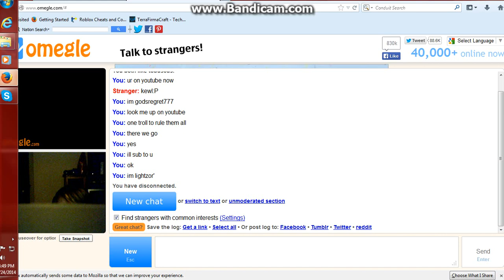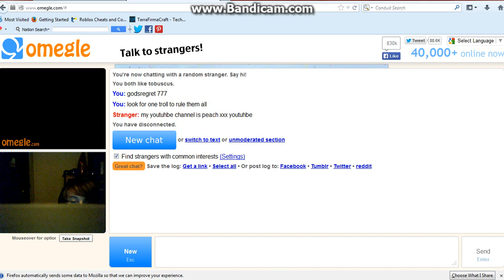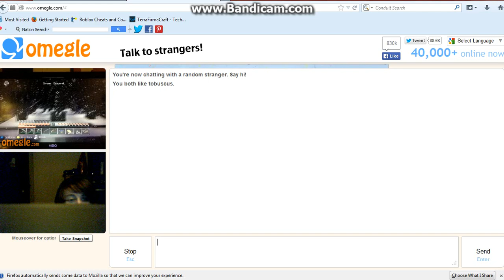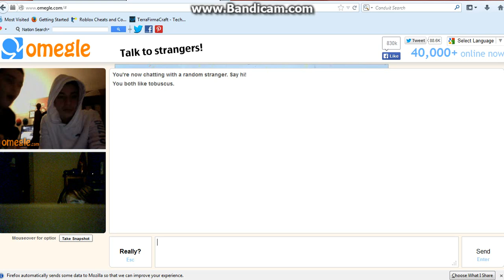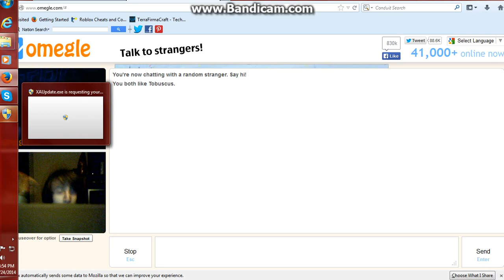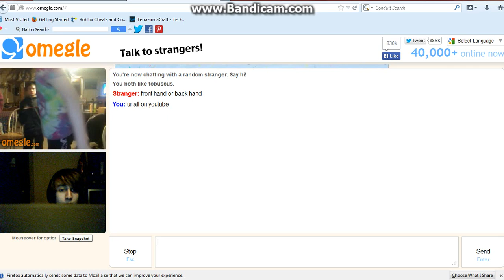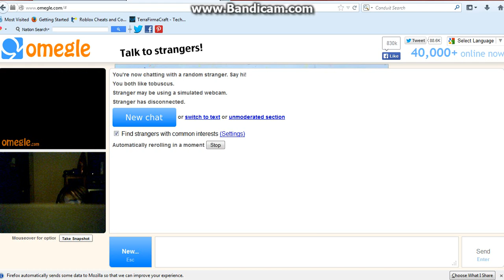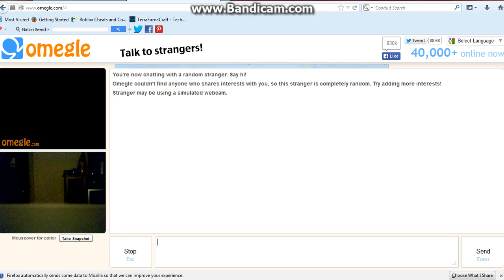nights on omegle: ep 1: messing around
i will now be on omegle at night
so if u want to talk with me then thats the way to doo it